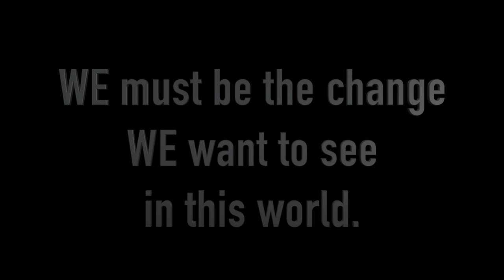ONE RACE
OPEN ME!!! :)

Hi guys! :)
The recent events have been devastating. Hearing the terrible things going on in our nation brought me so much sadness and I was quite depressed. The way I usually process hurtful news is usually through art – whether it be dancing, singing, painting, or in this case, makeup. I was feeling really down this day and decided to express myself, my thoughts, my sadness, through my makeup. I hope that this will inspire you in some way. If you are also feeling sadden by all of the recent events, know that you are not alone. Your feelings are valid. The best part is, YOU can help make a difference. Treat each other with love, kindness, and respect.
Follow the Golden Rule - Treat others the way you want to be treated! If you see something wrong, speak up. If you see someone standing up for a good cause, support them. Think before you speak - if your words will spread hate then rethink your words. Can you imagine how wonderful the world would be if everyone would follow these simple steps?
Be the light where there is darkness. Be the change you want to see.
It is time we stand united as one race, the Human Race.

Products used:

Elf
Brow Pencil
“Taupe”

Alamar Cosmetics
Reina Del Caribe
Eyeshadow Palette
Vol. 1

Hank & Henry
 "Blickity Black" Liquid Eyeliner

Pretty Vulgar
"Faux Reals"
Mascara

Photo Focus Foundation
"Cream Beige"

Concealer

Contouring Palette
"Caramel Toffee"

Ciate London
Coconut Setting Powder

IBY Beauty
Contouring Palette

Tarte Bronzer
"Park Ave Princess"

Milani
Baked Blush
"Luminoso"

Lashaholic Luxury Lashes
"They're Real, I Swear"

Mario Badescu
Facial Spray

Rimmel Scandaleyes
Waterproof Kohl Kajal
“Nude”

Measurable Difference
Concealer Collection Palette

LOOK 1 - Red Glitter Lips:

Maybelline Color
Sensational Matte Lipstick
"Siren in Scarlet"

Red Cosmetic glitter

LOOK 2- Matte Red Lips

NYX Lip Liner
“Plum”

Maybelline Color
Sensational Matte Lipstick
"Siren in Scarlet"

LOOK 3- Nude Lips

Milani
Lip Liner
"Spice"

Flower Beauty
Lip Plumping Gloss
“Nearly Nude”

LOOK 4 – Brown/Gold Lips

Rimmel Eyeshadow
and Kajal Stick Duo
 "Kissed by a Rose Gold"

Morphe 35R Palette
Gold shadow

Sange-VSEZIIXA

What I'm Wearing:
Top: Agaci?
Earrings: Piercing Pagoda

Credits:
~ Nolan Van Lith